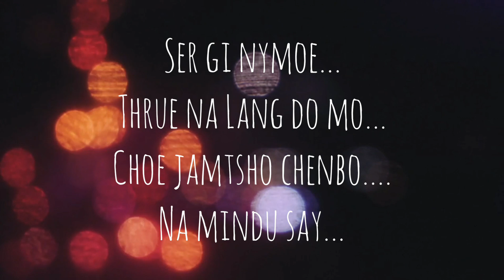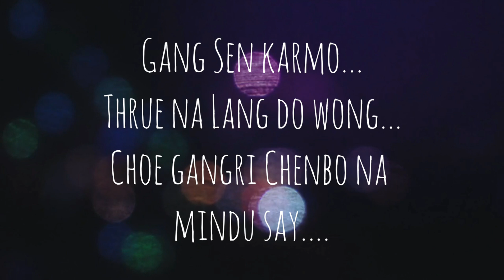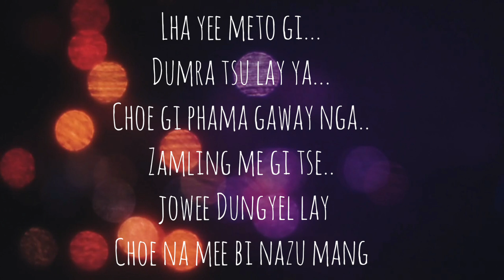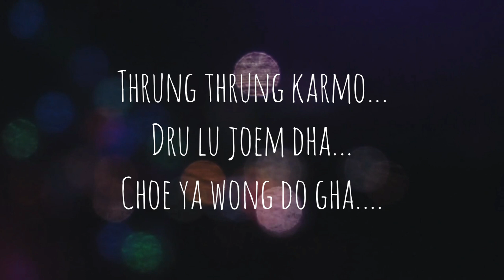THRUNG THRUNG KARMO_Lungten Wangchuk Karma & Sonam Pelden Thinley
Thrung Thrung karmo

LWK and Sonam Pelden Thinley

Comments and suggestions are highly welcome for the improvement of the channel for the future videos.